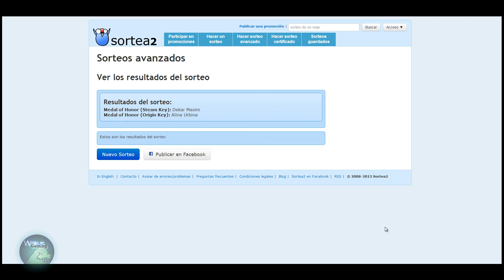Recomendación: Stealth Bastard Deluxe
WalrusGaming te trae otra pequeña joya que es digna seguramente de ser agregada a tu colección, esta vez un juego de sigilo bastante sangriento y lleno de sorpresas y buen humor. ¿te atreves a ocultarte en las sombras por algo más que para dormir en clase?

Los ganadores de nuestro sorteo anterior son:
Medal of Honor (Steam Key): Dekar Maxim
Medal of Honor (Origin Key): Alina Urbina

Envíenos un mensaje por aquí para reclamar su premio.